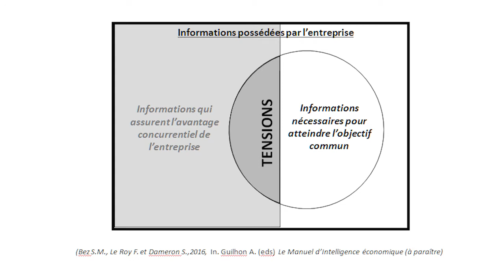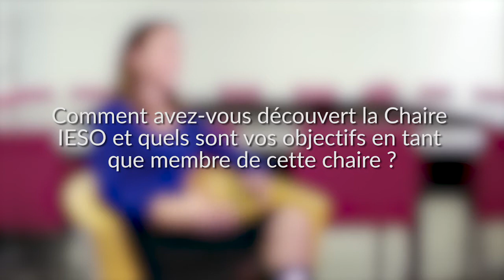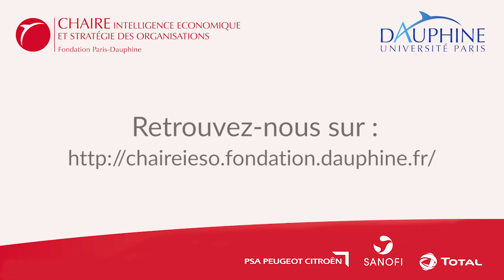Chaire IESO - Interview Doctorant - Sea Matilda BEZ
Interview de Sea Matilda Bez, Doctorante de la Chaire IESO